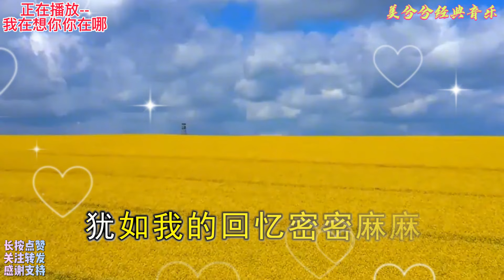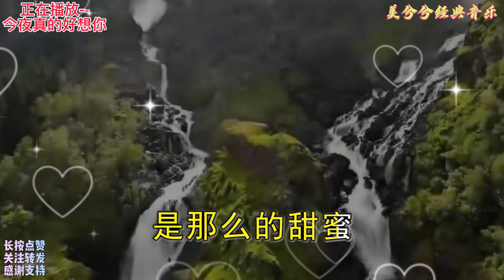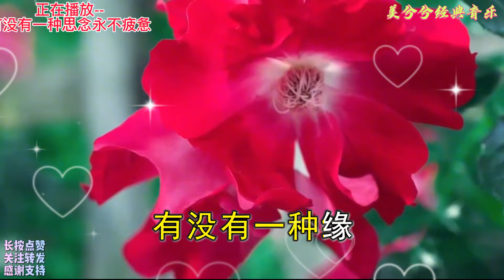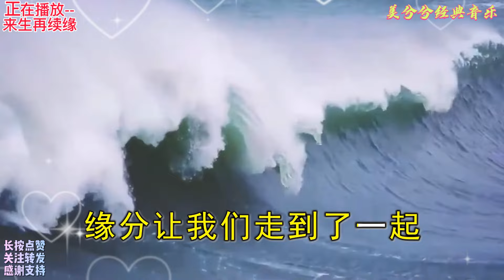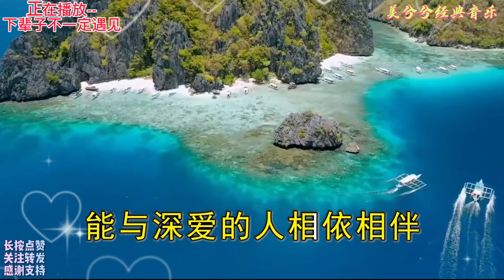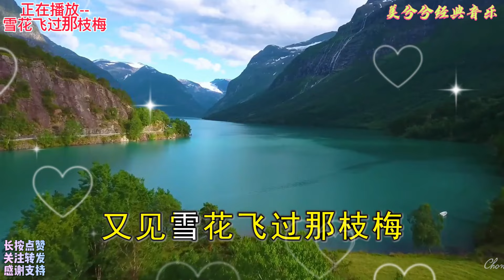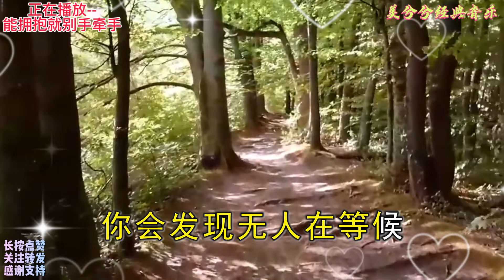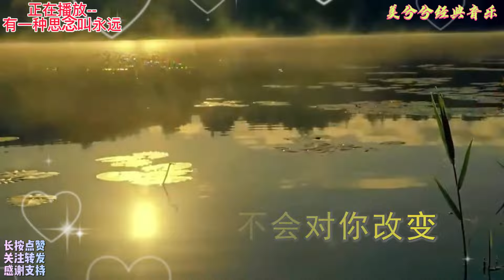梅朵DJ歌曲精选，每首都好听！《我在想你你在哪》《来生再续缘》